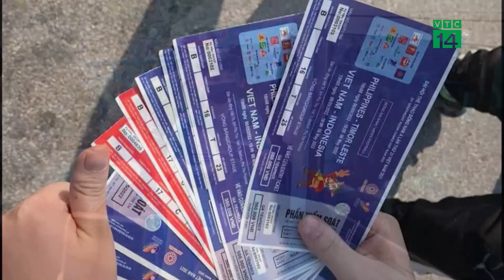Chui rào, vạ vật ở SVĐ Phú Thọ để mua vé Bóng Đá Sea Games| VTC14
VTC14 |Hàng trăm người dân xếp hàng trước 14 tiếng ở sân vận động Việt Trì (Phú Thọ), dựng lều, trải bạt nằm vạ vật qua đêm để giữ chỗ để mua vé xem tuyển bóng đá Việt Nam thi đấu tại SEA Games 31 sắp tới.